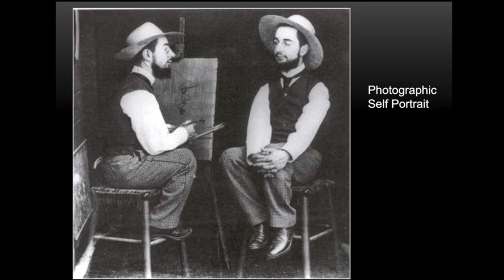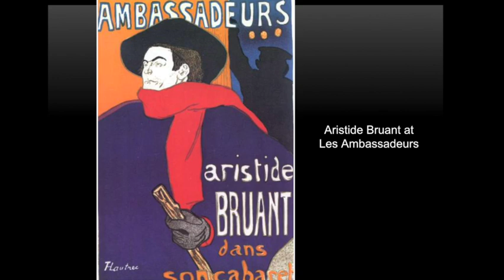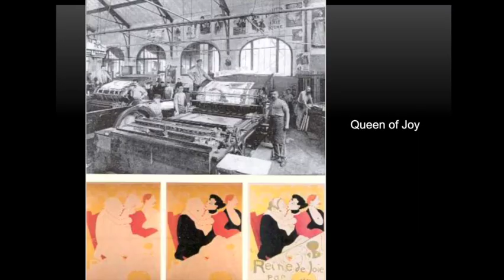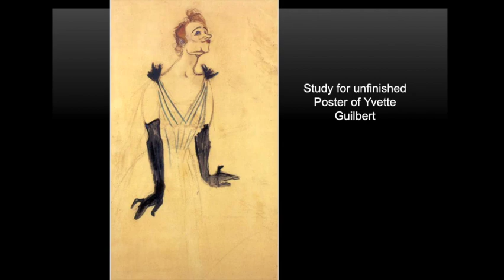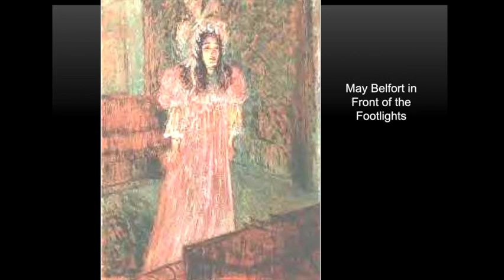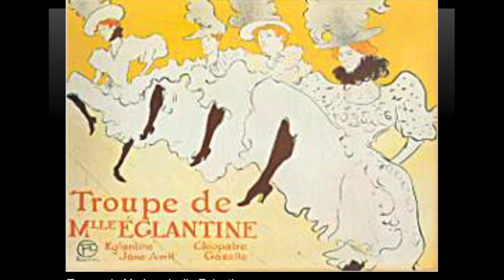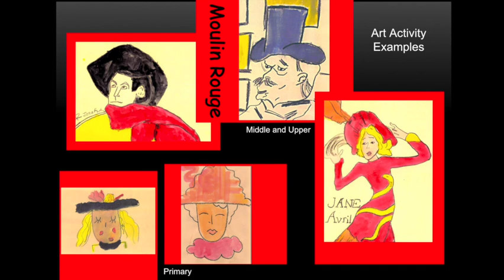Art Masters Slides: Henri de Toulouse-Lautrec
Learn about famous artist Henri de Toulouse-Lautrec and see slides of his work, including his famous posters.